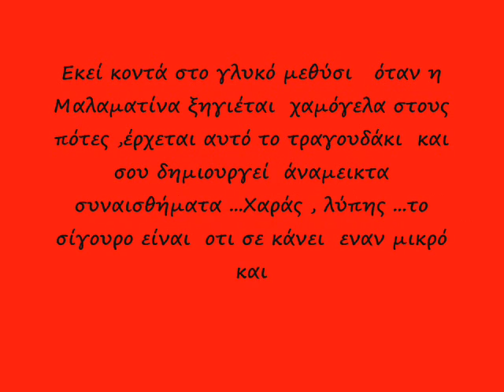ΟΤΙ ΑΝΑΨΕ ΘΑ ΣΒΗΣΕΙ ΔΟΥΡΔΟΥΜΠΑΚΗΣ ΚΑΡΙΠΗΣ ΑΠΕΡΓΗΣ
Στίχοι:  Τάκης Κωλέττης     Μουσική:   Νίκος Καρανικόλας

Εκεί κοντά στο γλυκό μεθύσι   όταν η Μαλαματίνα ξηγιέται  χαμόγελα στους πότες ,έρχεται αυτό το τραγουδάκι  και  σου δημιουργεί  άναμεικτα συναισθήματα ...Χαράς , λύπης ...το σίγουρο είναι  οτι σε κάνει  εναν μικρό και  ταπεινό  φιλόσοφο ρε φίλε ...
Άρα τι είσαι εσύ που απολαμβάνεις το κρασάκι  σου  προερχόμενο απο τα αμπελάκια
και  φιλοσοφείς εκείνη την ιερή ώρα ? ενας αμπελοφιλόσοφος και  καραγουστάρεις ...
Αφιερωμένο σε όλους τους ταπεινούς φιλοσοφημένους τρελιάρηδες πότηδες ...
Πρώτη εκτέλεση απο  Μιχάλη Μενιδιάτη , εγω επέλεξα Δουρδουμπάκη Πέτρο, Καρίπη Βαγγέλη και  Απέργη  Αντώνη απο  το δίσκο του Δουρδουμπάκη ''Στις θάλασσες του έρωτα ''.Ο μπαγλαμάς που ακούγεται στην αρχή, στην εισαγωγή , είναι του Μανώλη Πάππου .